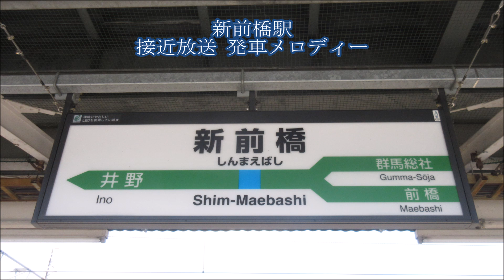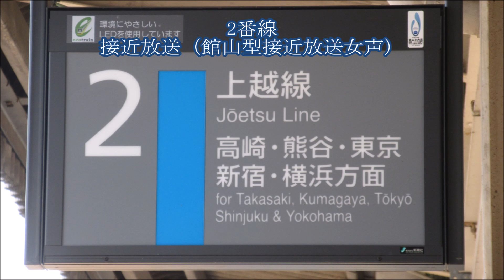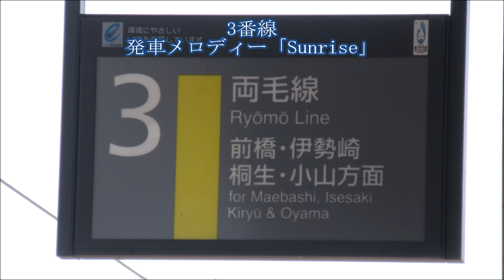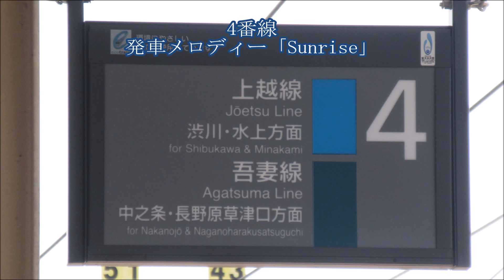【旧放送】新前橋駅 各種放送集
2016年8月13日録音
JR新前橋駅にて収録。新前橋駅1～4番線の、接近放送です。放送は館山/巌根型放送で、メロディーはボタンを押すと必ずフルコーラスが流れます。ただし放送が被るのが残念です。
スピーカーは全ホームにユニペックス小丸型とNational横長型があり、1,2番線ホームのみ小丸VOSSがあります。今回は全てユニペックス小丸型で収録しました。（なおNational横長型はベンチのほぼ真上にあるため収録は難しいです）
最後に待合室スピーカー（メーカー不明）で収録した音声を載せましたが、思ってたより音質に籠りがあるのが残念でした...